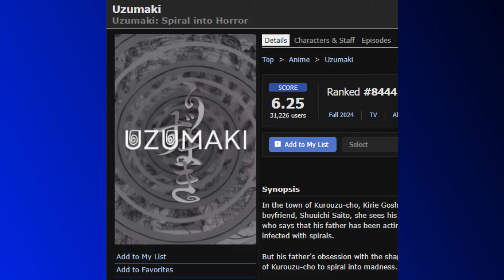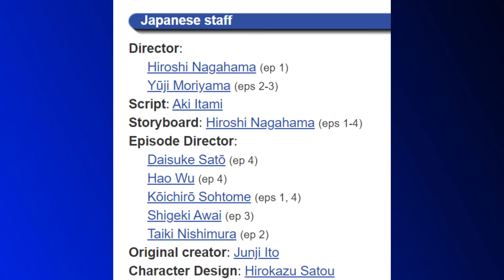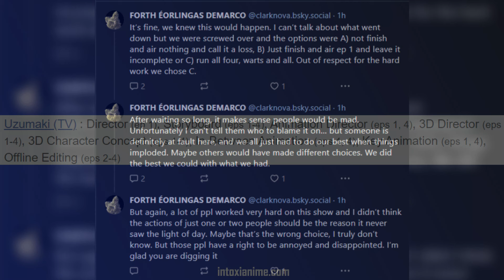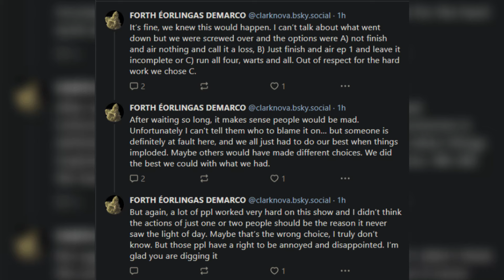ESSE ANIME É UM DESASTRE! | Desabafo - Uzumaki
Uzumaki ganhou sua adaptação para anime e foi um desastre que levou 5 anos e ainda ficou cheio de problemas. E para piorar o final da história é horrível como comento no vídeo.

00:00 Começo
01:05 Vire membro!
01:30 Análise sem spoilers
08:03 Problemas de produção
13:33 Desabafo com Spoilers do final